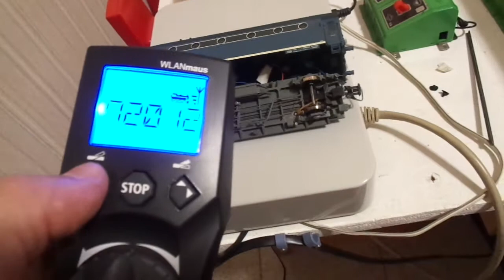TRAIN MONTAUBAN FOURGON CHAUDIERE DIGITAL VIDEO 39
Bonjour,

Voici une petite vidéo qui vous montre l'allumage et l'extinction des feux avec un décodeur de fonctions ESU , ce système permet avec le fourgon chaudière sur la voie de commander quand on veut l'éclairage quand la loco est amenée à tracter une rame voyageurs
où non.
A bientôt.